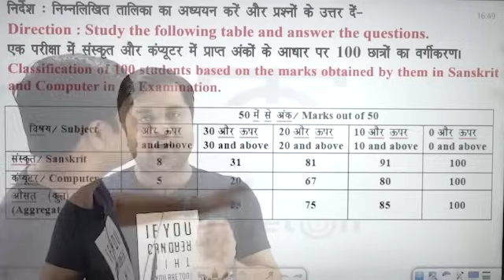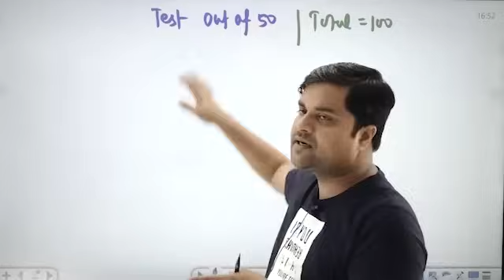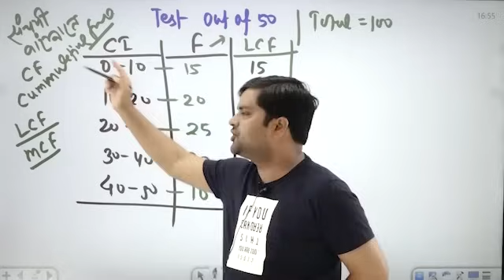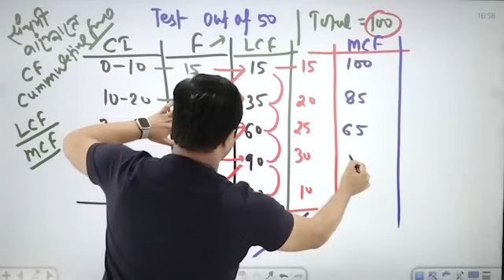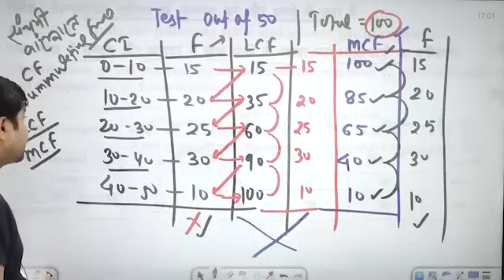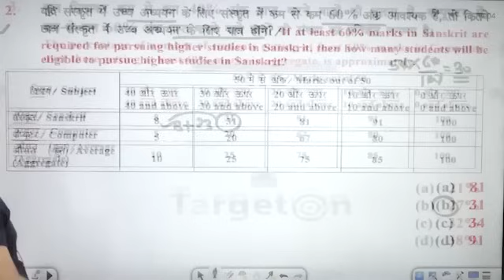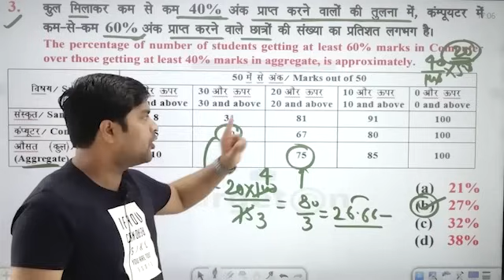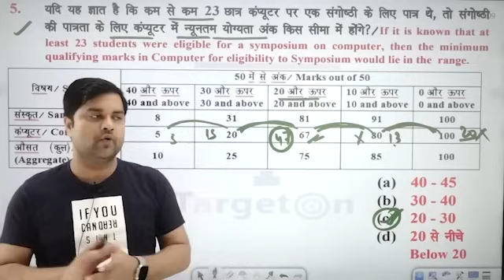UPP Re Exam Special DI Forest Guard Exam में आया हुआ प्रश्न | Sandeep Tiwari Maths